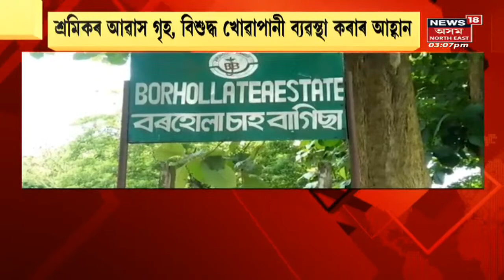AATTSA Protest | চাহ বাগিচাত খালী পদসমূহত শীঘ্ৰে নিযুক্তিৰ দাবী Assamese News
AATTSA Protest - All Assam Tea Tribes Students Association demands an end to exploitative policies against workers.
বৰহোলা চাহ বাগিচাত শ্ৰমিকৰ প্ৰতিবাদ ।
লগতে চাওঁক ৰাজ্যৰ ভিন্ন সংবাদসমূহ ।

AATTSA Protest | Tea Worker Assam | Assam News | News in Assam | Assamese News | North east news | North east India